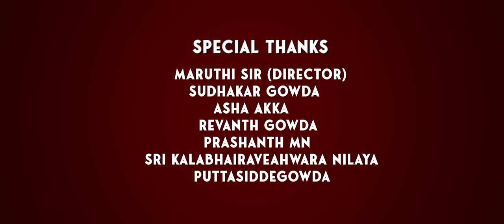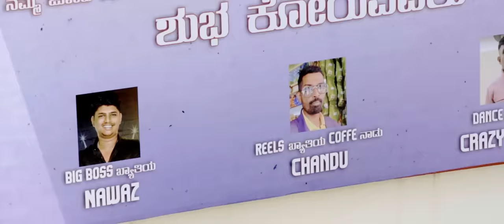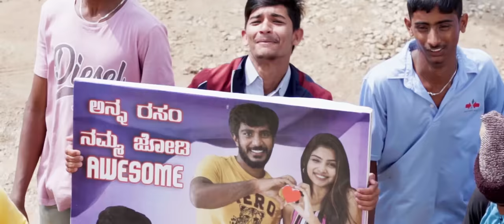Zandu Bomb Official Video [Sub] | Karthik Ruvary Reddy | Om Creations | Girish | MP Sachin Nayaka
Fun Filled Family Drama
Zandu Bomb Offical Video| Karthik ruvary reddy | om creations

Casting : Madhu acharya , Chethan Durga , Shree Bhavya , Vinod Anand
 Suprith kaati, Shivu , Hemanth Kumar

Banner : Om Mahaviraya Creations

Story,Screenply,Dailogues,Direction :
  Karthik Ruvary Reddy

Producers : Girish Power, MP Sachin Nayaka

Dop : Swamy mysore

SFX & Mixing & Mastering - RAVINANDAN MUSIC STUDIO

Editor : Kiran kumar G (Mediaperformers)

DI : Media Performers
CG & VFX : Rahul

SFX & Mixing :

Poster, Title Cord Design by : Venkat

Manger : Sandeep raj

Gimbal : Kiran Chandrashekar

Makeup & Hairstyle : Vijay

Direction department : Pawan ,Anjan ,

Assistant Camera Man : Pramod

Special Thanks : Sudhakar Gowda
   sidhay Gowda , Prashanth mn , Puttasiddegowda

Location partner : veerus village restaurant ,
 Sri Kalabhairaveahwara nilaya.